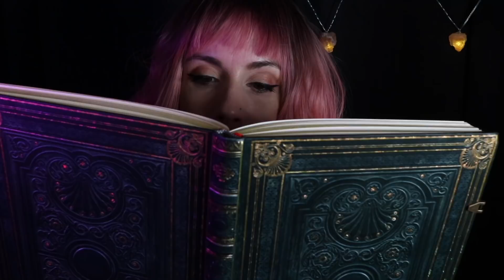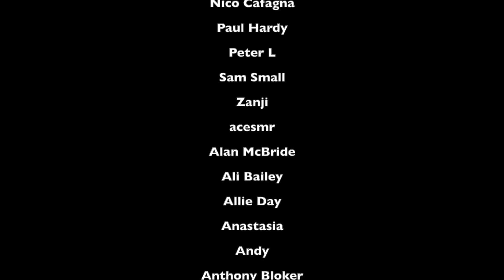ASMR Medical Exam & Sleep Hypnosis - The Waiting Room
Hey y'all! This ASMR medical exam features a unique premise, lots of personal attention, glove sounds, otoscope, light triggers, and a relaxing sleep hypnosis session.

Timestamps:
00:00 - Opening, Book Tapping
00:32 - Intro, Checking You In
04:25 - Examining Your Mouth
05:34 - Stethoscope, Front and Back
07:40 - Lymph Node Check, Palpate
08:35 - Eye Exam with Light Triggers and Follow my Fingers
11:53 - Ear Exam with Otoscope
16:32 - Sleep Hypnosis with Light Induction

Love,
JB